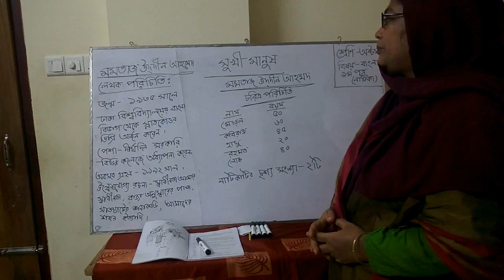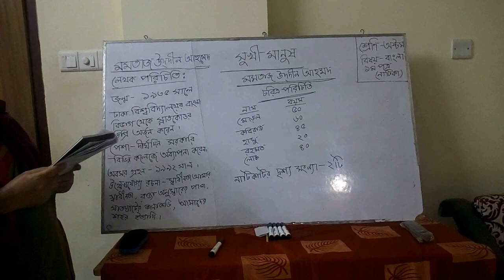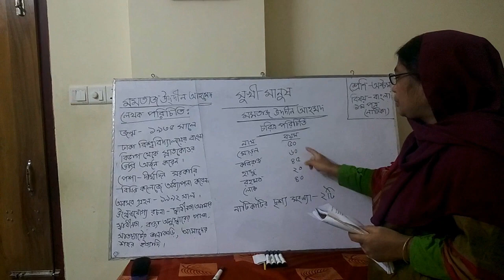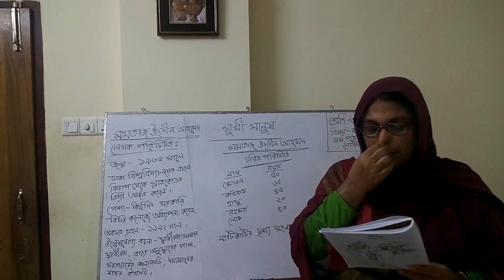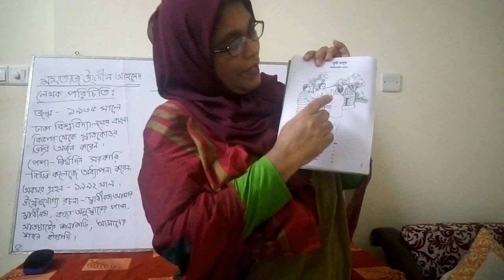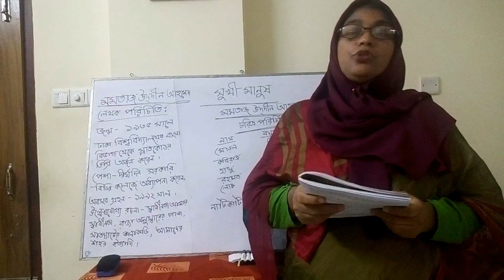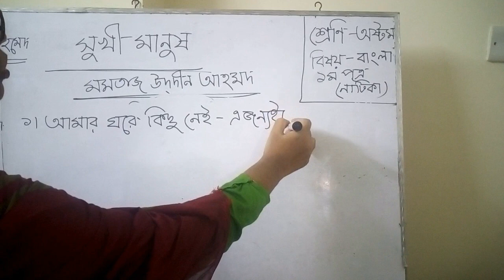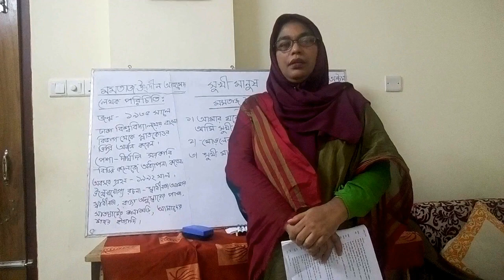অষ্টম শ্রেনি ,বাংলা ১ম ,